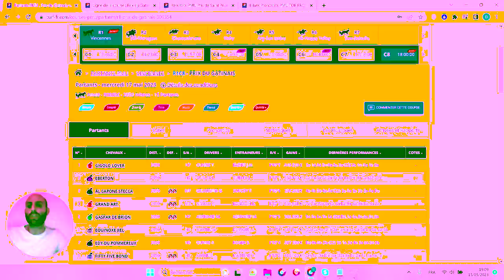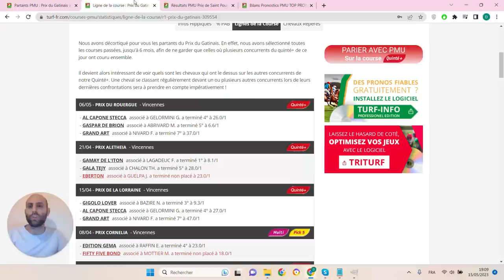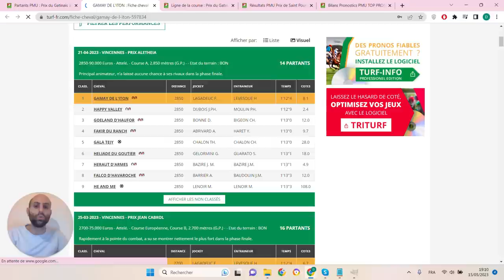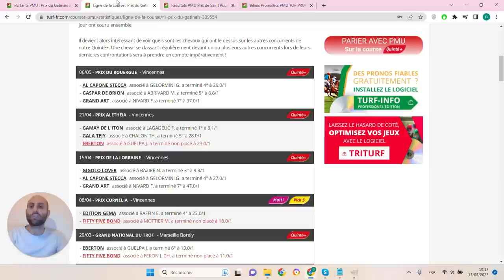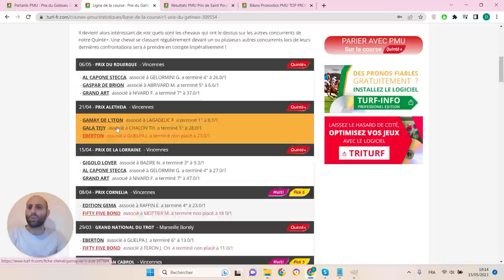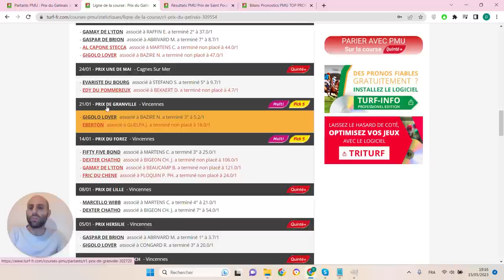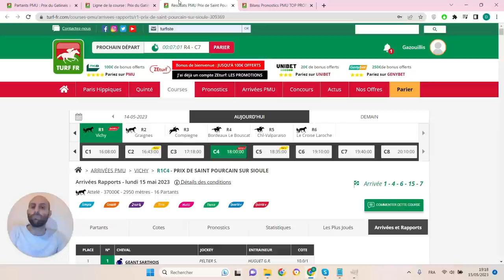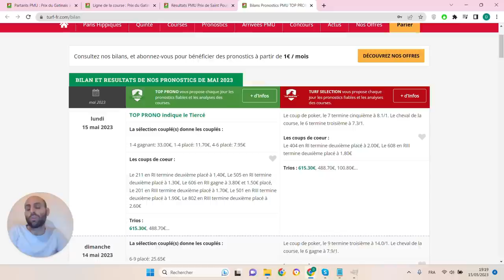PRONOSTICS PMU GRATUIT DE LA MINUTE QUINTE+ DU JOUR MERCREDI 17 MAI 2023 #309554